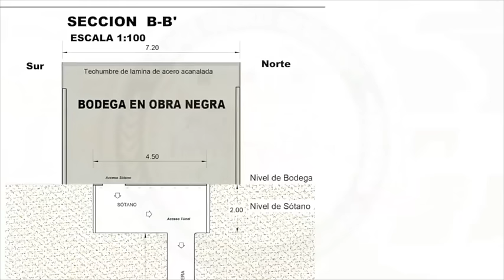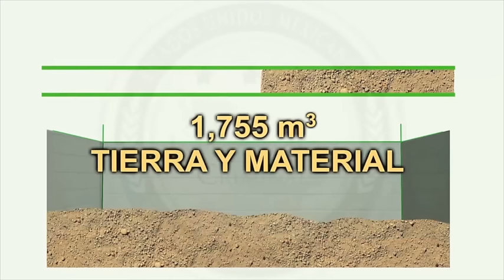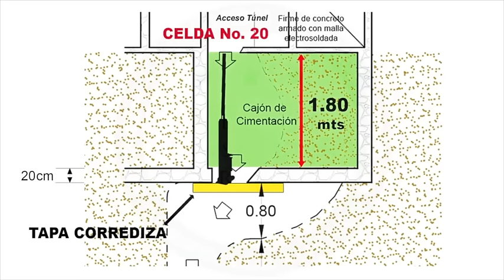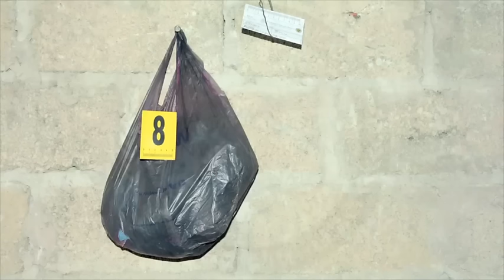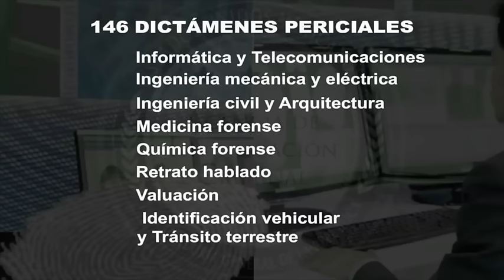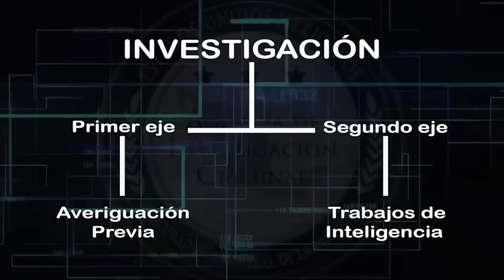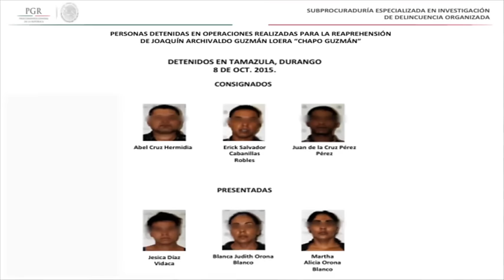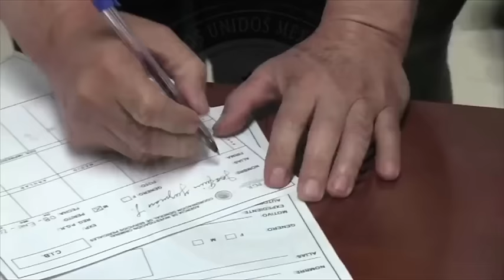Difunde PGR investigación contra Joaquín El Chapo Guzmán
En un video, la PGR difundió las investigaciones que realizaron contra Joaquín El Chapo Guzmán, tras su fuga del penal de máxima seguridad del Altiplano. De acuerdo con el material, estas pesquisas permitieron su ubicación y recaptura en Los Mochis, Sinaloa, a principios de 2016.